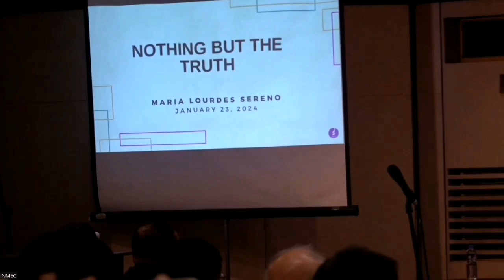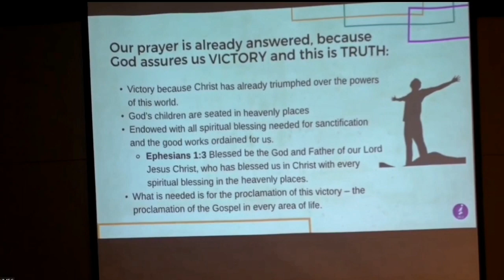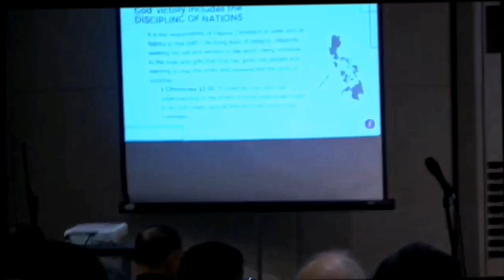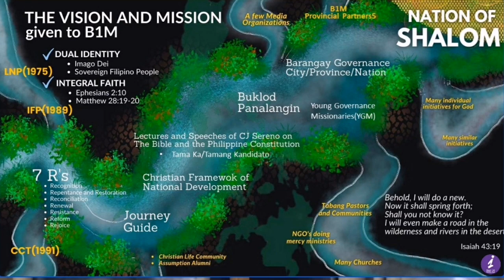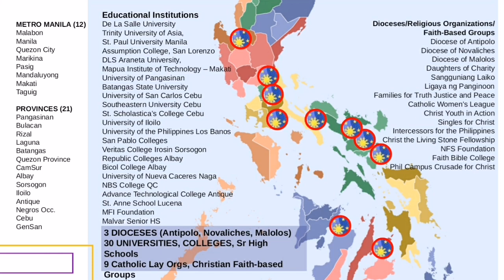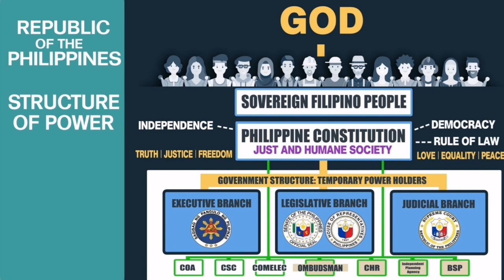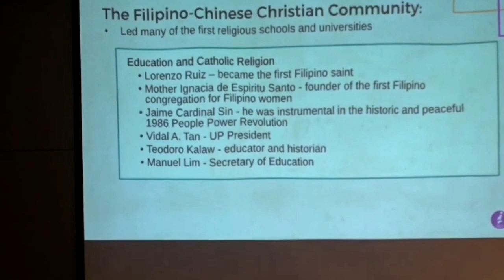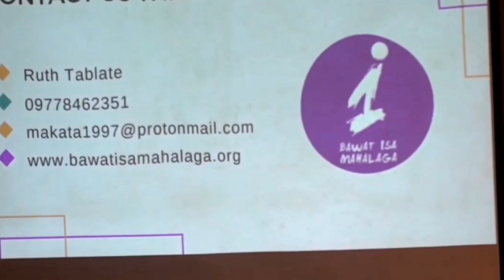BIZPRO SEMINAR with Maria Lourdes Sereno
New Millennium Evangelical Church invited CJ Sereno as their guest speaker.